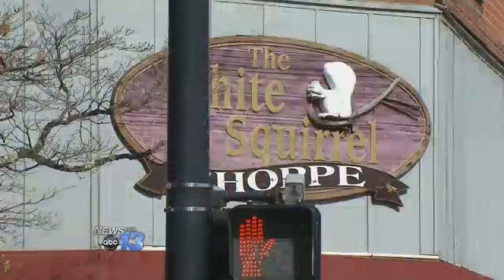Small Business Saturday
If you opted to avoid crowds and big box stores Friday, there are still plenty of deals this weekend. Local stores are gearing up for Small Business Saturday. Shops in downtown Brevard say its important to to kick-off the holiday season strong. Donna Stout, owner of The White Squirrel, says she has been promoting sales online and in the store. She says the push to shop local is good and it could be even better.O.P. Taylor's says it will be all hands on deck. They expect toys to be flying off the shelves.  Follow Emma Wright on Twitter @wright_emma